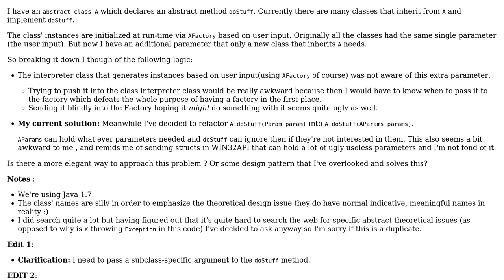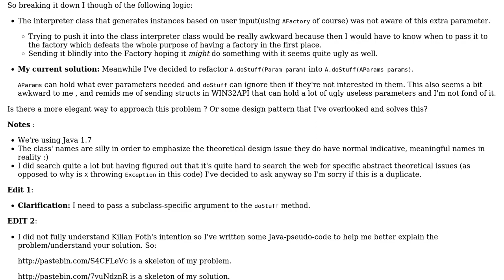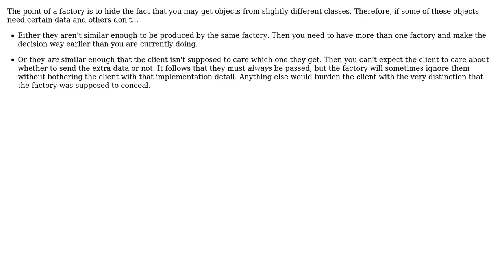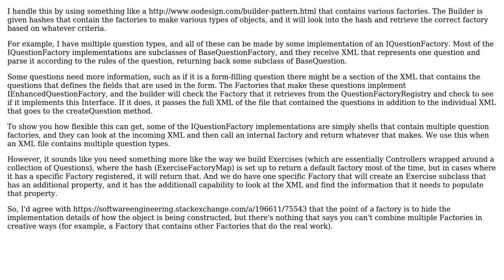Software Engineering: Refactoring an existing abstract class and its parameters (3 Solutions!!)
Software Engineering: Refactoring an existing abstract class and its parameters

With thanks & praise to God, and with thanks to the many people who have made this project possible! | Content (except music & images) licensed under CC BY-SA | Music | Images & others | With thanks to user Scis user MetaFight user Martin Wickman user Kilian Foth user Amy Blankenship and the Stack Exchange Network Trademarks are property of their respective owners. You are responsible for your own actions.